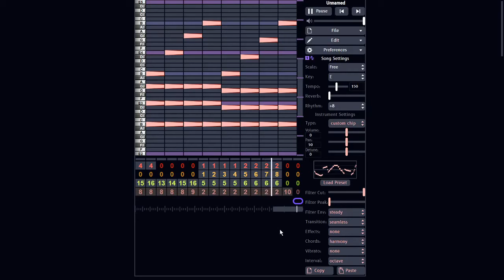Beepbox song #4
Name: Other way